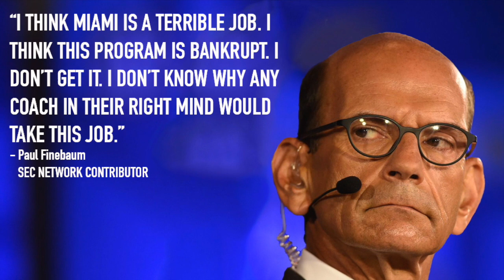The U II Welcome to The New U II HD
Despite what has been portrayed in the national media in regards to the Miami Hurricanes facilities, the university has recommitted itself to investing in athletics across the board. With new dining areas, practice fields, and a state of the art medical facility that separates the University of Miami from any other collegiate program in the country, it's a new day for The U. With President Julio Frenk, a newfound commitment to the football program is underway and this has been made crystal clear with the hiring of Coach Mark Richt and his hiring of assistant coaches. 2016 will start with a new coach and in a newly rebuilt home. Although it's not an on campus stadium, the conditions have been greatly improved and the open air canopy will make it one the loudest stadiums in the country. Gear up, show up, and throw up The U!